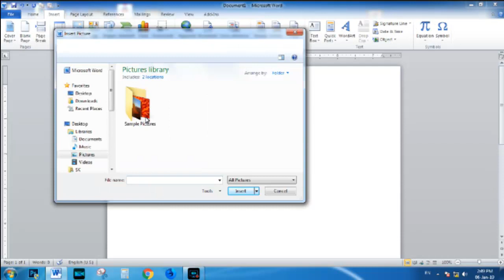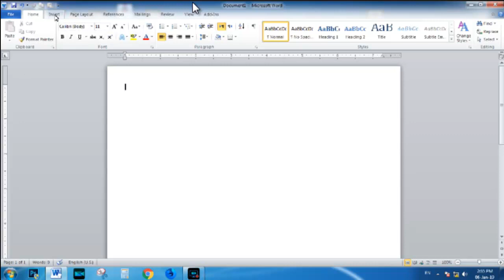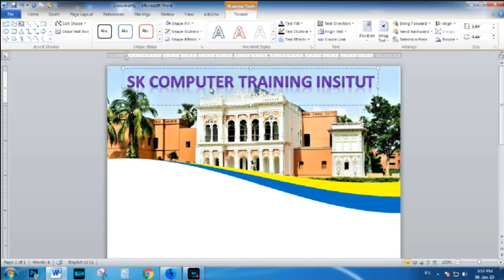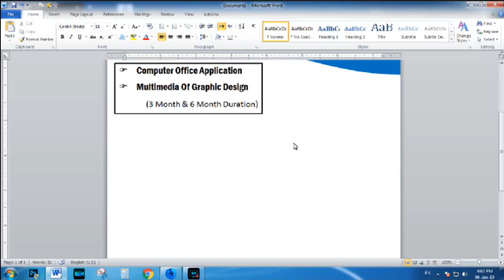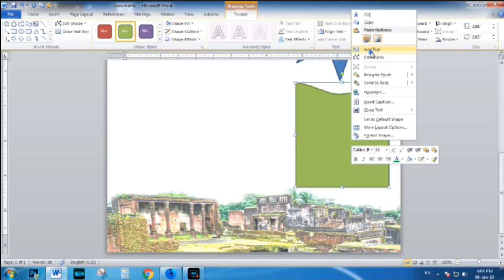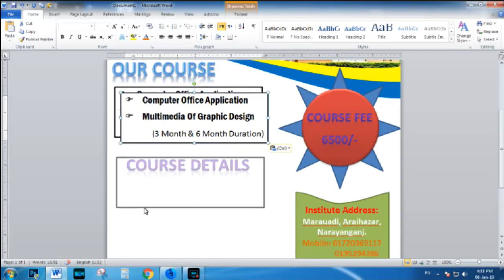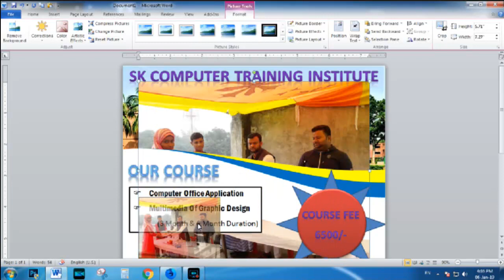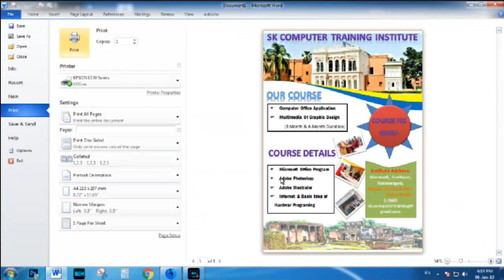Microsoft Office Word Page Design Tutorial-2019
How to create a ms word page design. Ho to make Microsoft Word page design. Have nice tutorial in Microsoft page design.
[[ আর যাদি কিছু জানার থাকে তাহলে অব্যশই কমেন্ট করে জানাবেন ]]